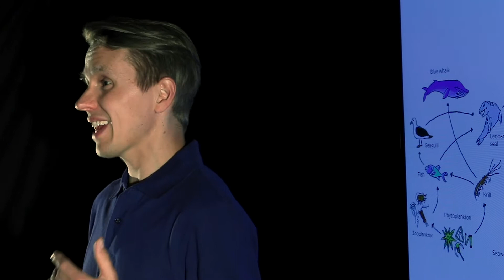Økosystemet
Det finnes kanskje 100 millioner dyrearter på jorden. på globalt plan kan det få fatale konsekvenser hvis bare en eneste dyreart forsvinner. Albert Einstein sa: forsvinner biene fra jordens overflate, har menneskeheten bare fire år igjen å leve. Hvorfor er vi så redde for at eks. biene og isbjørnene kan dø ut. FORDI DET ER INGEN oppegående menneske som tror at de kommer tilbake av seg selv. Alt liv henger sammen. Jesus sa noe veldig bra: Jeg er veien, sannheten og livet.